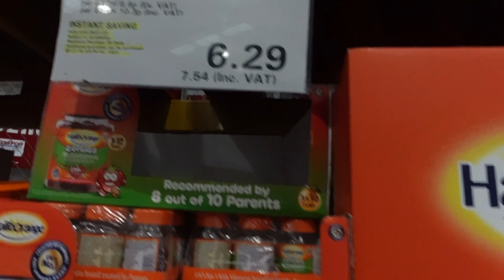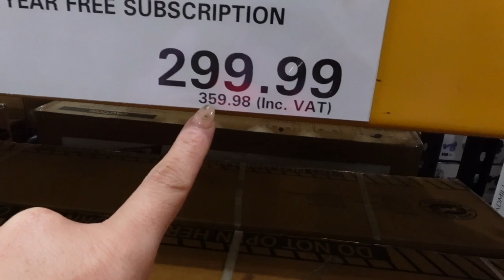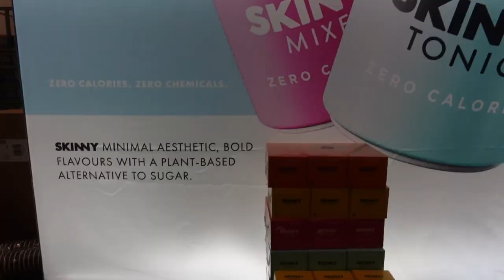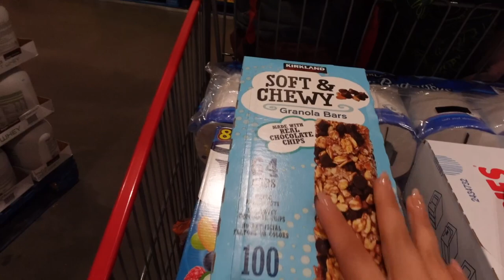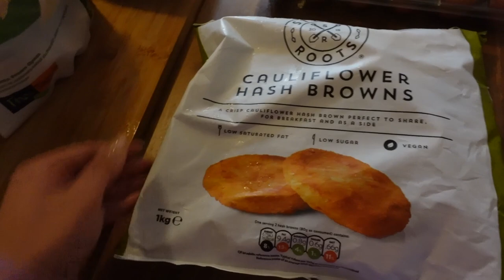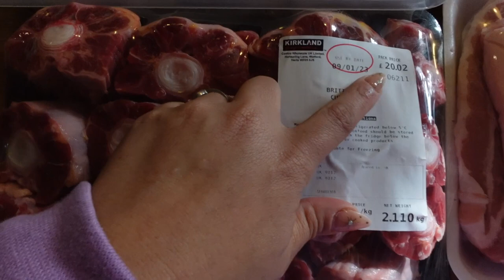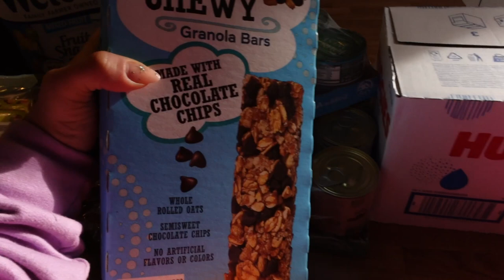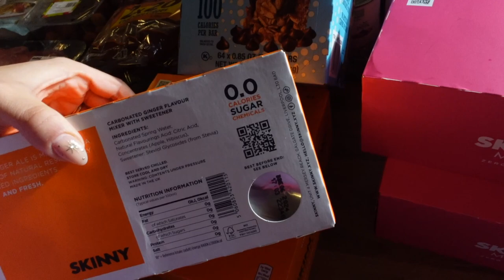Come to Costco with us | Family of 6 Stock Up | Costco Haul UK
Welcome back!

Thanks for clicking on my video! This week we popped to Costco to stock up on a few family favourites whilst they had some offers on. We tend to go once a quarter to get the bits we need (with additional trips for the summer parties and for Christmas). Let me know if you want a video all about Costco Hacks and how to save / get the most out of it and don't forget to let us know the bargains you get and your Costco faves!

Thanks for tuning in x